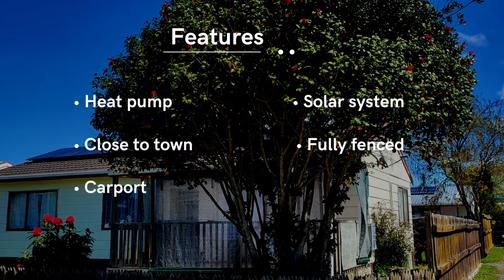77a Taharangi Street, Koutu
Stamp your mark on this fantastic three bedroom home. Whether you are after an investment you can add value to or are after a house to call home, then this is a great opportunity. With some sweat and tears and paint charts you will have a great property and even better, it will be in the colours you want. Bring your imagination and let your mind secure this property today.

• Heat pump
• Solar system
• Close to town
• Carport
• Fully fenced